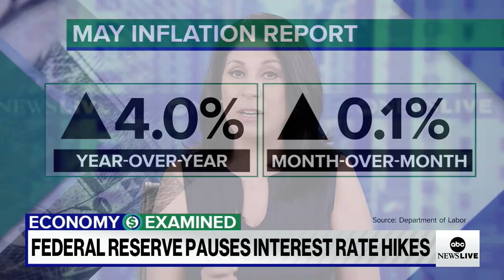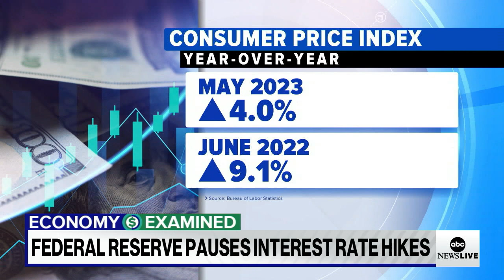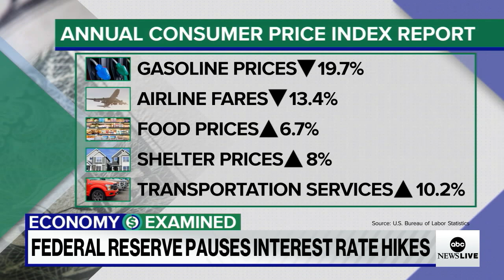Federal Reserve pauses interest rate hikes for first time in months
The decision came a day after fresh data showed consumer prices rose 4% last month compared to a year ago.